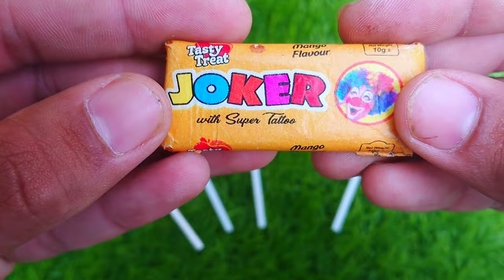Candy Lollipops and Sweets. Yummy Rainbow Lollipops and Sweets